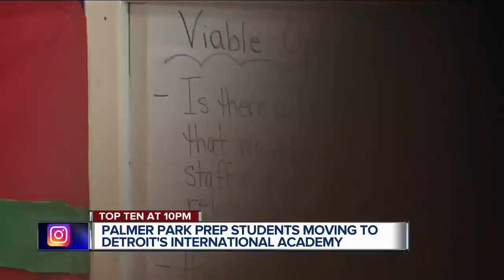Palmer Park Academy students to finish school year at Detroit International Academy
Students who attend Detroit's Palmer Park Academy will be spending the rest of the school year at the Detroit International Academy.  The students are being moved after a teacher spotted potential mold in a classroom. However, the principal disputes that, saying the mold was spotted in a few locations, none of which were in classrooms.